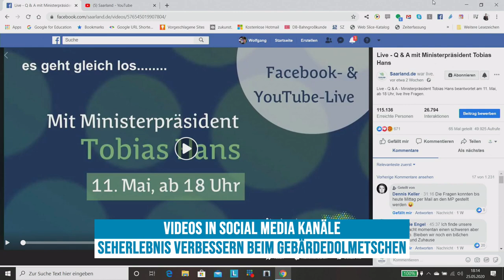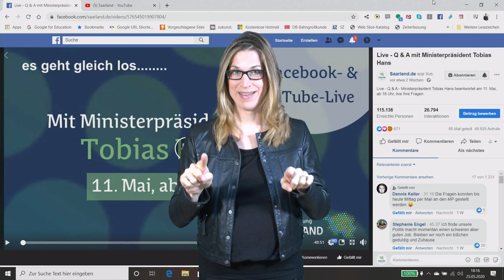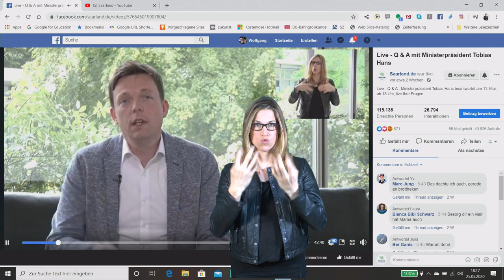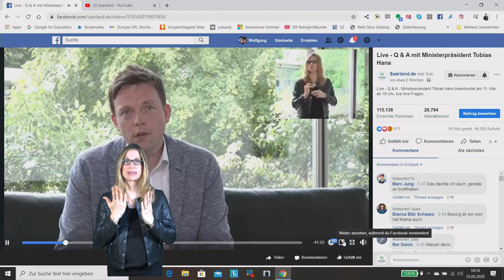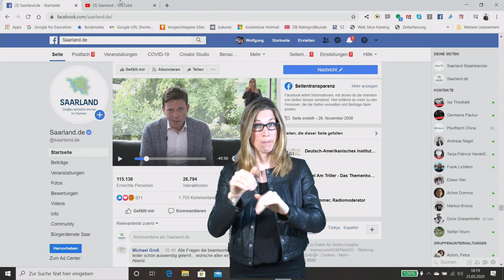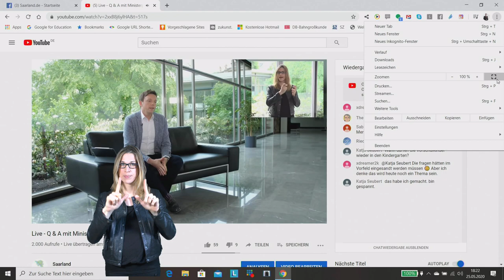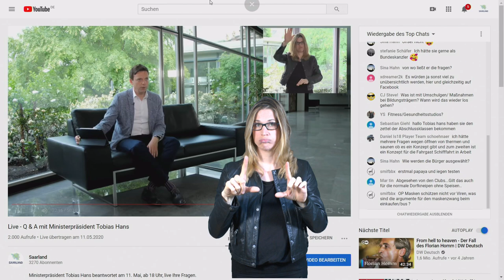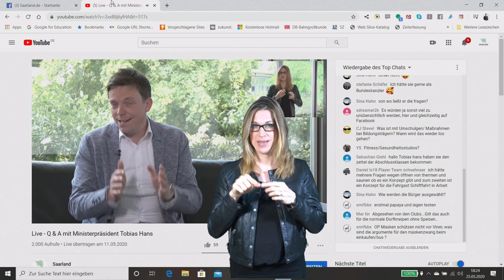Seherlebnis mit Gebärdensprachdolmetscherin-Einblendung verbessern - hier Notebooks und PC-Desktops.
Seherlebnis mit Gebärdensprachdolmetscherin - Einblendung verbessern, hier Notebooks und PC-Desktops. In Deutscher Gebärden- und Lautsprache
In diesem kurzen Video erhalten Sie Tipps, wie Sie bei Notebooks und an Ihrem PC-Desktop Ihre Einstellung hinsichtlich einer Einblendung einer Gebärdensprachdolmetscherin verbessern können! In wenigen Schritten zu einem qualitativ besseren und größeren Bild! Probieren Sie es gerne aus!
Danke an Isabell Ridder für Ihre direkt Bereitschaft für diese Tutorials. Frau Ridder ist Mitglied beim Landesarbeitsgemeinschaft der Dolmetscherinnen für Deutsche Gebärdensprache im Saarland.  Hier finden Sie alle Informationen zur LAG